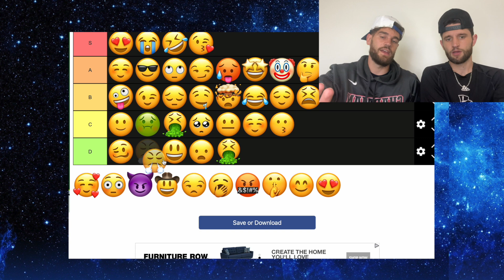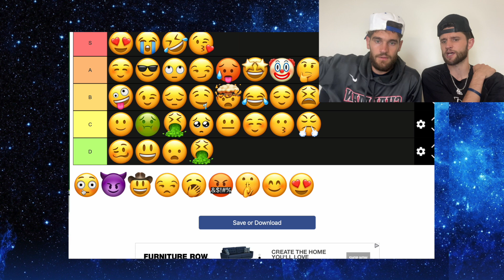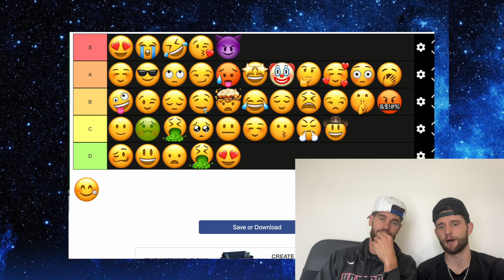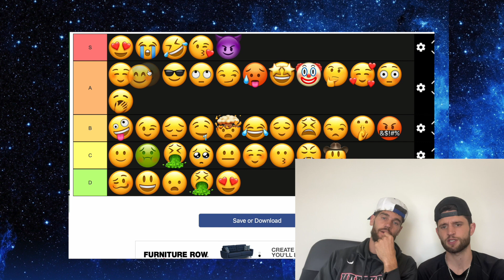Emoji Tier list!!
Danny and Zach rank the best emojis.